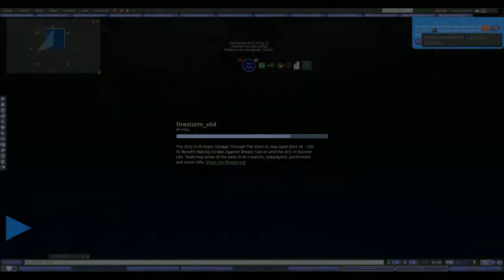Lukes Weekend Drive 17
Luke and Billy tour some SL Halloween attractions on the Drivers of SL Spirit Racing League grid drive for October 22nd, 2022.